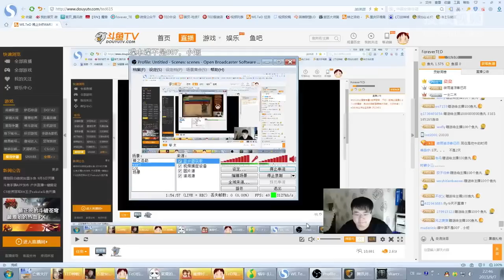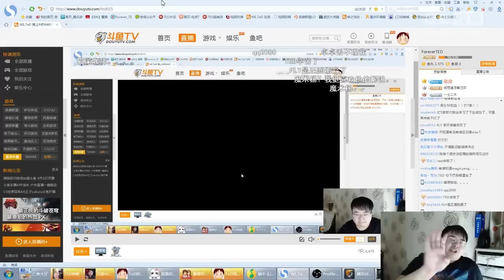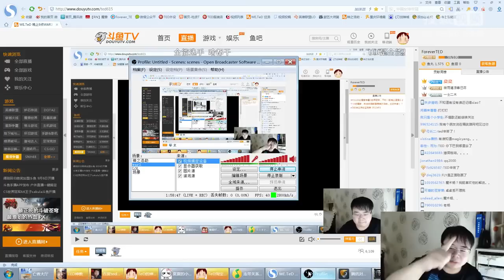【TED出品】IT组合战 迈向荣耀的2300分段第一人 跨越之战